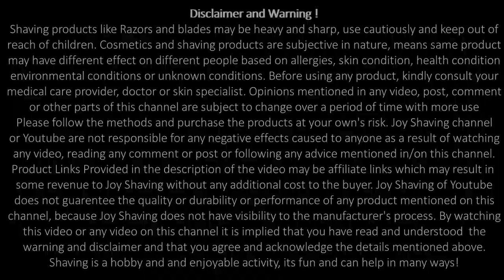Shavologist Kailash Shaving Set | Parker 78 R Razor | Shave Review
The Best Shaving Soap of 2022 - Shavologist Kailash ! used with matching Skin Food and Parker 78 R , what an amazing experience !

Products used in this video:

Parker 78 R

Other Interesting Videos, Channels and Topics:
Geofatboy
Kensurfs
PaulHFilms
Nick Shaves
Barbershop Shaving
Mauro Di Lernia
Luca Dinaro
Kevy Shaves
Barber Turko
ASMR Barber
Indian Barber
Jason Rupp
Shaving Tutorial
Step by Step Shaving
Shaving 101